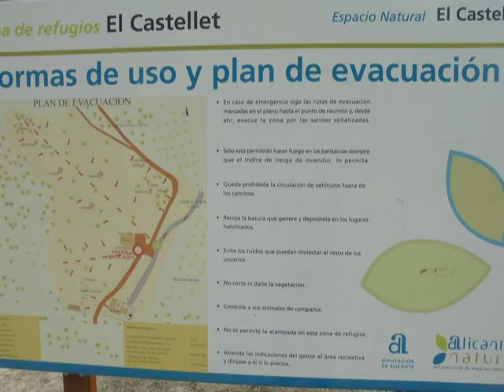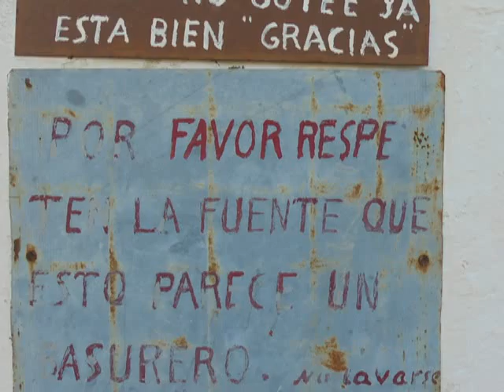La Serra de la Xortá